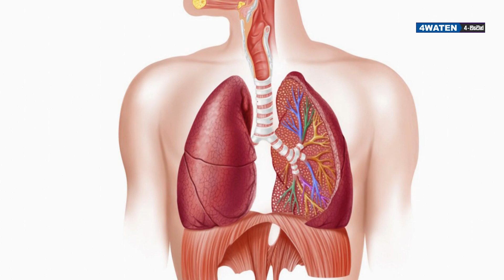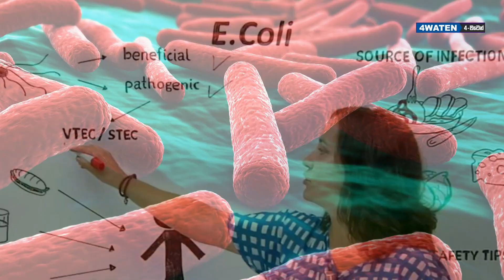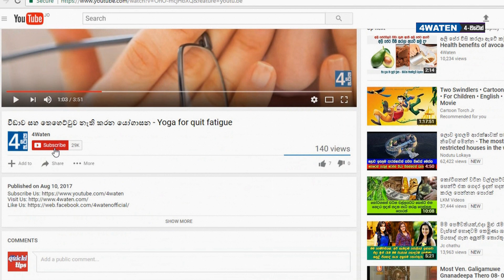වැස්සට තෙමුණම ඇත්තටම ලෙඩ වෙනවා ද : Does common cold comes from rain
We advise our children not to get wet for rain because we assume it may get common cold. Is this assumption true? Does rain always brings cold? Is there any other diseases come with the rain? Let's discuss. This video discuss about 'does common cold comes from rain.